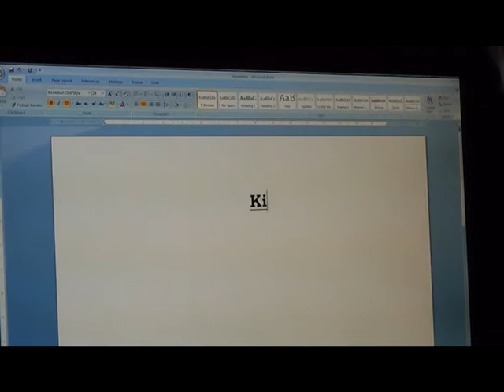Killing Mr Wilkinson - Final Cut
AS Coursework